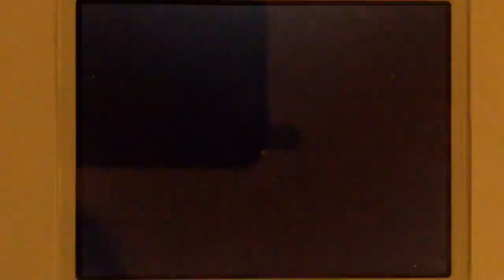ムシキング 小学生VSネブ博士 強さ300ヘルクレスで挑む